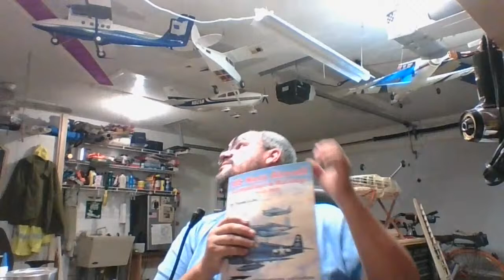Shop Talk: Corporate/Business Jets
I talk about the history of business travel and the first planes that started it all. We go down the rabbit hole of the media attack Private jet travel. I don't say his name but i do talk about the media Personalities that attack that attack those who use business aviation to get around the globe to places like Davos and such.
some of these jets can be bought as model Aircraft like the Citation, Learjet, and Gulfstream. Here are some links to follow along with the jets i spoke about: